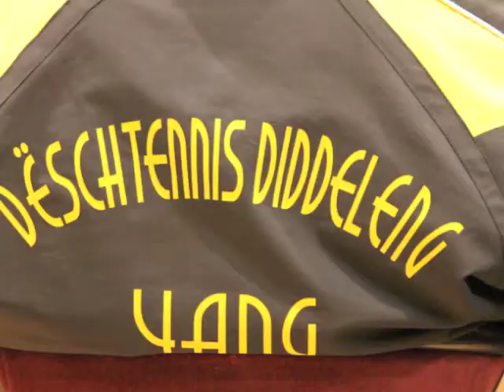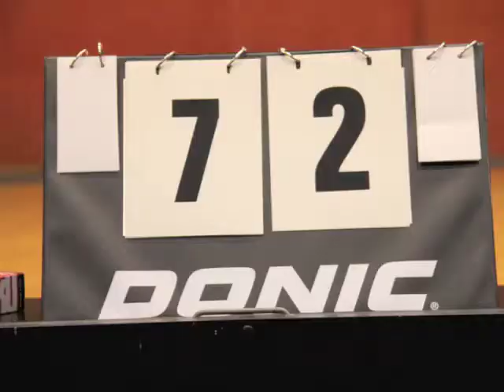Halbfinale Ettelbrück - Dudelang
1. Halbfinalspiel am 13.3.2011 zwischen DT Etzella Ettelbrück und DT Dudelange im Centre Sportif in Ettelbrück